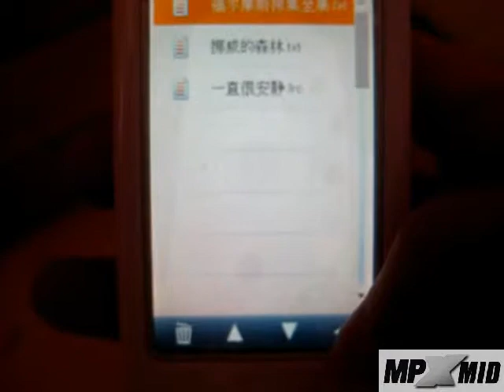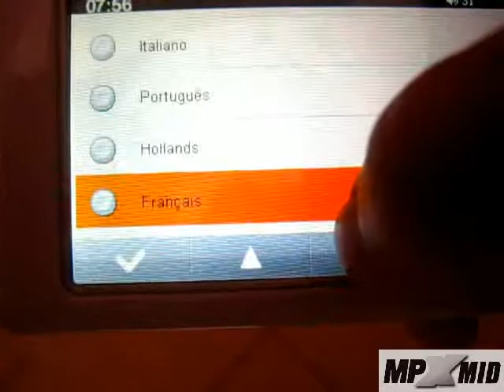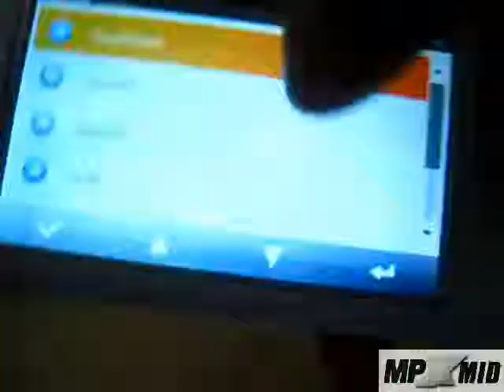Window G22 cool touch and vibration effect with magazine UI